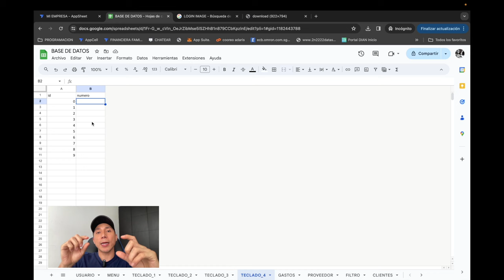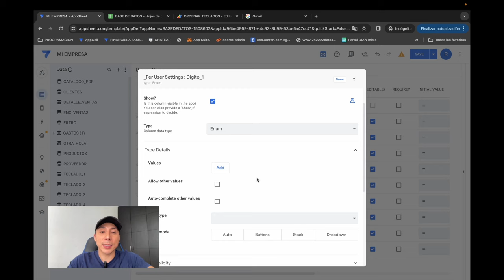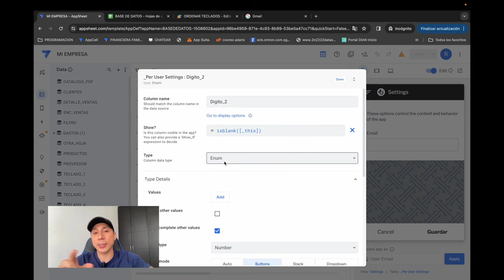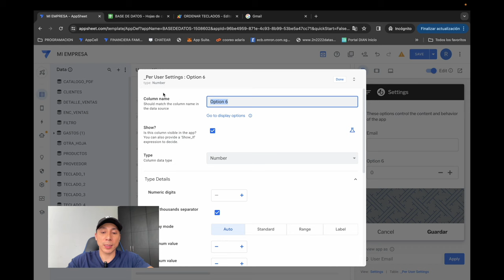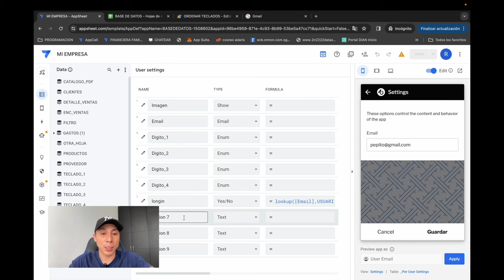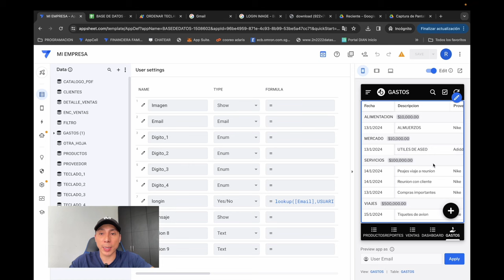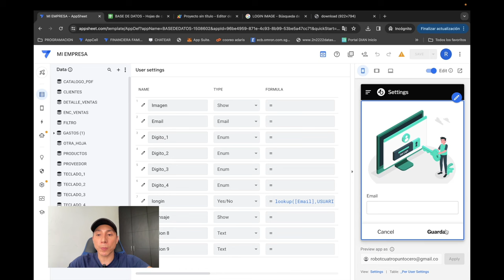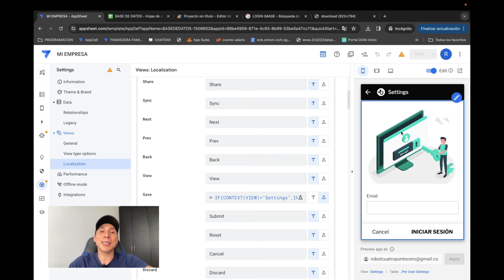AppSheet | Inicio de sesión con clave de teclado aleatorio en AppSheet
Te enseño como hacer un "Login" usando la tabla de Usersettings.
Te explico brevemente como crear un script de Google Appscript.
Te enseño el uso de funciones básicas como: Isblank(), Isnotblank(), Validaciones y valores sugeridos de columna.

Pero eso no es todo, ¡vamos más allá! Exploraremos el uso del SHOW IF para crear un innovador sistema de login con un teclado dinámico. Aprenderemos cómo cambiar las posiciones de los números de manera aleatoria, agregando una capa extra de seguridad y diversión a tus aplicaciones.

URL para abrir archivos de drive (dentro de este link esta la URL):